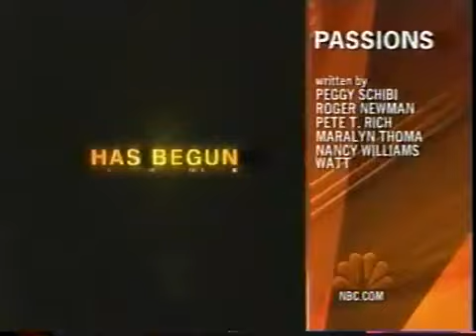Passions Episode #1229 4/30/04